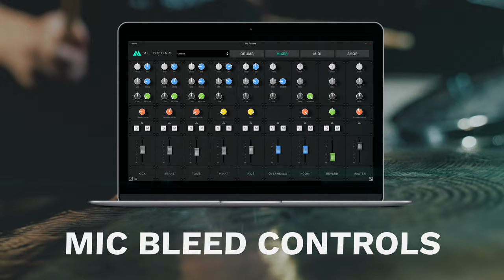Introducing: ML Drums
ML Sound Lab breaks new territory by expanding from guitar solutions with the release of ML Drums - our very own drum sampler. The aim was to create the easiest virtual drum sampler with the versatility to also meet the needs of professional studios. Finally we have drum samples done with the ML Sound Lab secret sauce: capturing the sound perfectly at the source so there's no need to fix it in the mix. Natural sounds with no gimmicks.

ML Drums is a modular drum sampler platform where the initial release comes with a FREE DRUM KIT. You can continue expanding the kit to your liking by purchasing the add-ons you are interested in. Start expanding the kit with ML Drums Essentials.